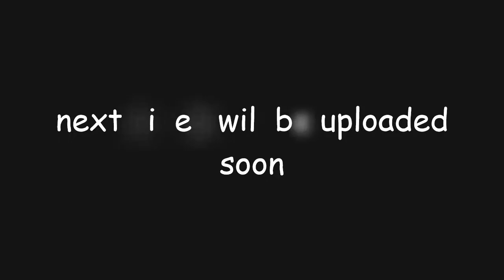Top Ten Most Expensive Schools in World in 2021 Part 1 Dunya key mehngay treen Schools - Urdu Globe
Urdu Globe ki aaj ki video mein hum jaany gay Dunya key 10 mehngay treen scholon k bray mein
Urdu Globe laata hai aap tak entertainment sey bharpor malomati videos